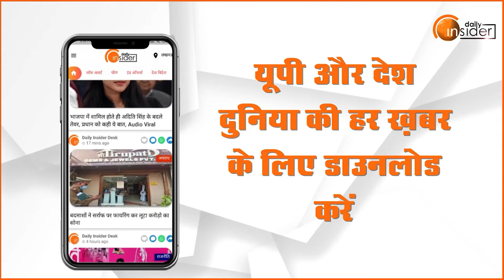देश को आर्थिक संकट से निकालेगें यशवंत सिन्हा